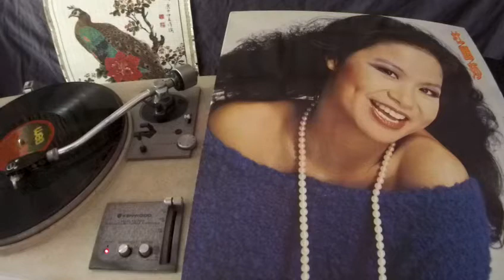杜麗莎 Teresa Carpio -- b6 我的方向 (My Way)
WEA  H 93023